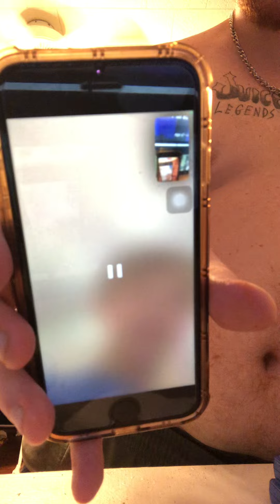Fridays vlog on the phone with my little cousin loganthagodd @LoganFruge like and subscribe